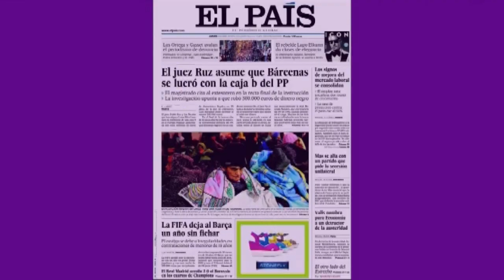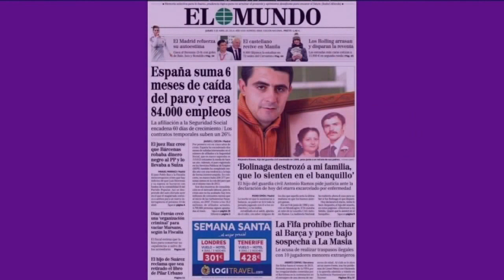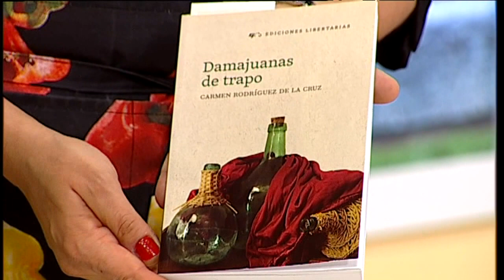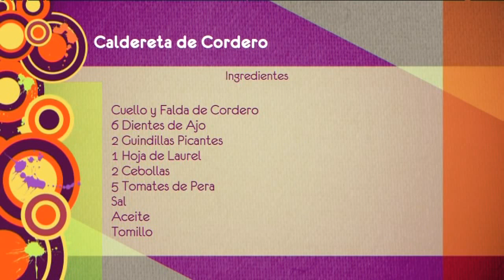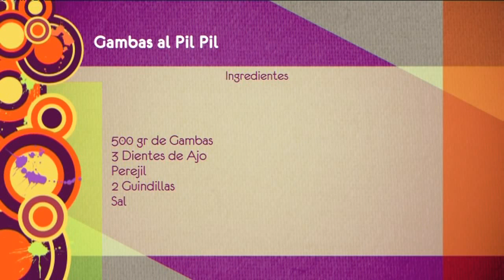El Salón 1ª Parte Jueves 3 de abril de 2014